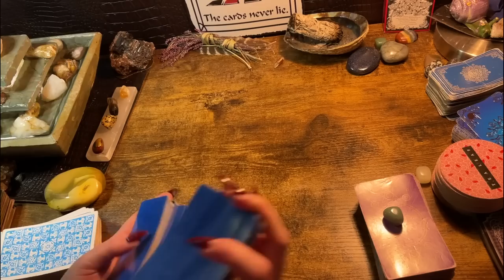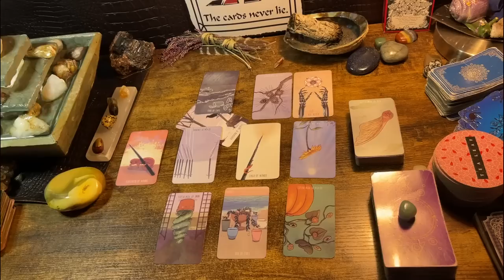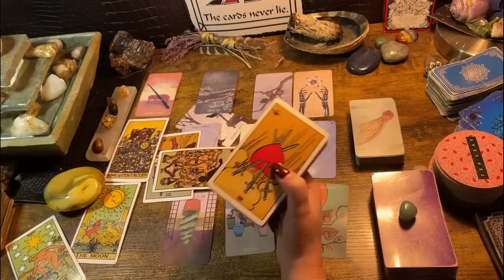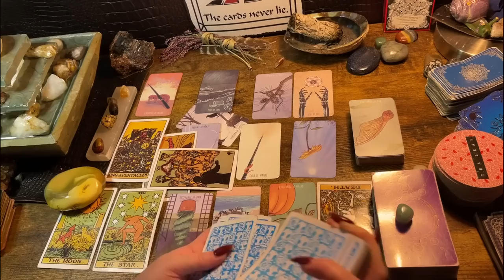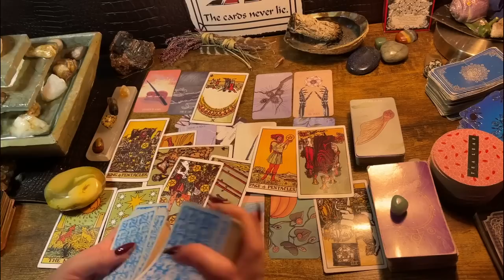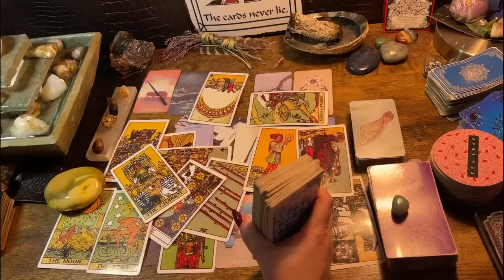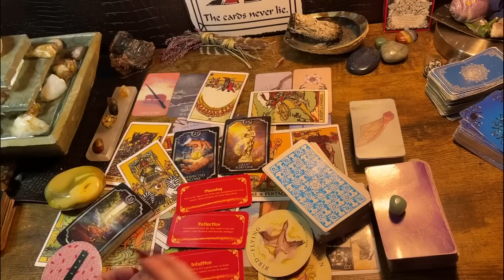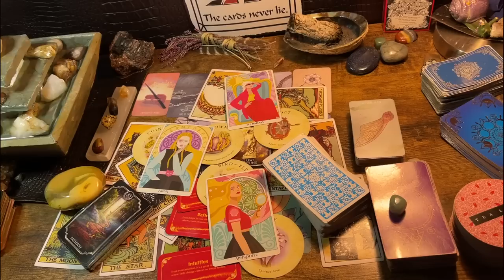SAGITTARIUS ♐️ “SCARY ACCURATE INTUITION 🤑...” NEXT 48HRS TAROT & ORACLE READ, FEB 2023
Decks used in the videos include:

Decks:(Amazon & Etsy)

Fortune Cookies

Moonology Manifesting

Mystical medleys